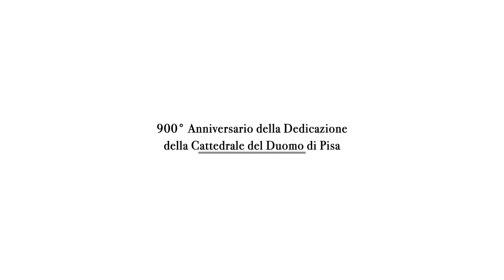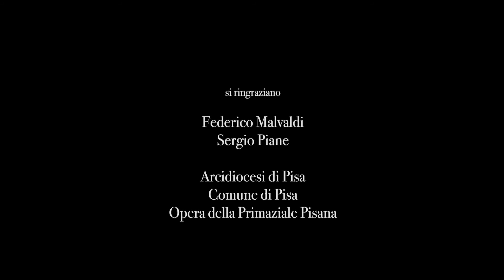I 900 anni della dedicazione della cattedrale di PIsa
Al via un anno giubilare. Parla l'arcivescovo Benotto. Video di Stefano Alpini